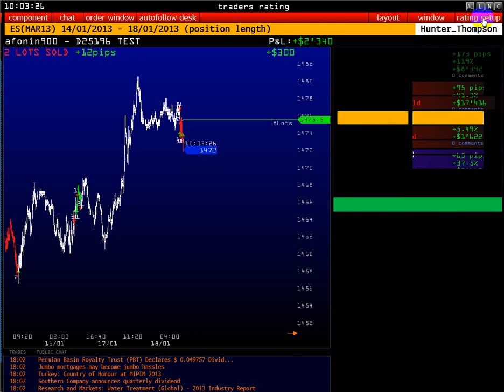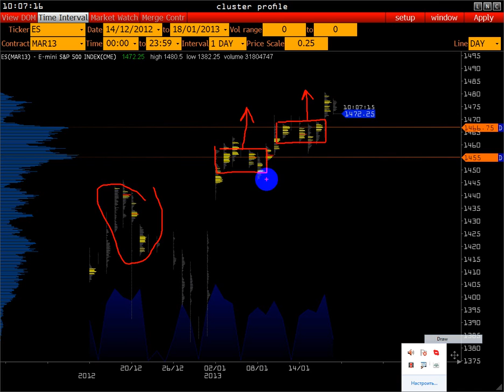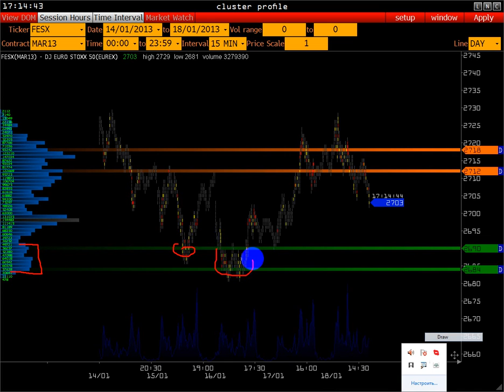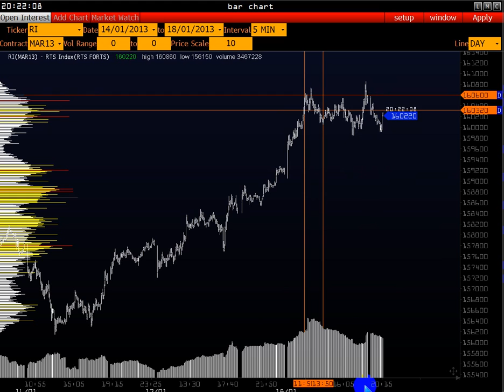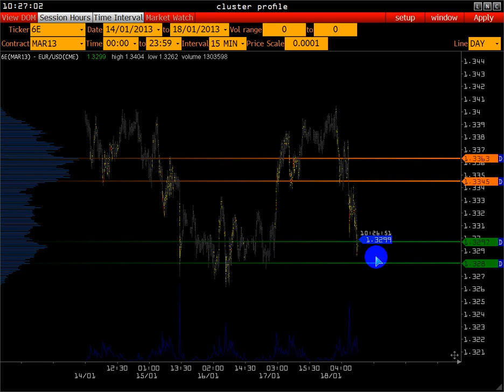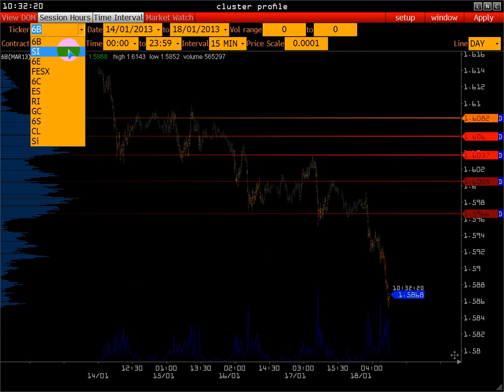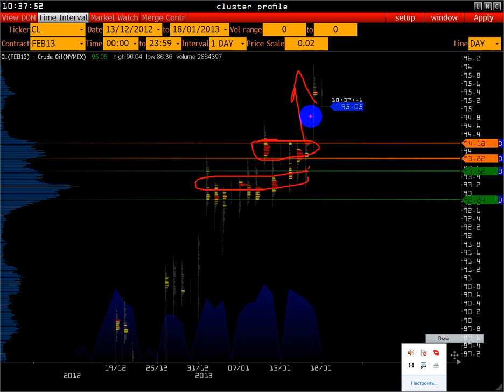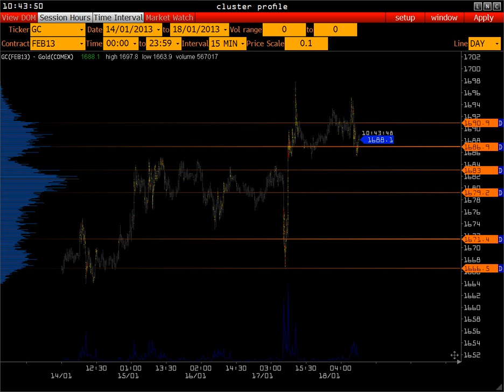Еженедельный обзор 2013-01-18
S&P500, FESX, RTS, Gold, Euro, Pound, Gazprom, Sber, Рубль

Для всех желающих проводится серия открытых вебинаров, в которых мы будем рассматривать различные рынки и их специфику с точки зрения объемного анализа. Большую часть времени мы будем анализировать и рассматривать основные индексы, а также акции российского рынка. Так же будет уделяться время и валютным фьючерсам.

Для того, чтобы выгодно применять информацию об объеме биржевых сделок, нужно правильно и эффективно фильтровать информацию которую дает нам биржа. При анализе динамики фьючерсных рынков большинство аналитиков и трейдеров используют трехмерный подход, то есть отслеживают изменения трех показателей : цены, объема и открытого интереса.